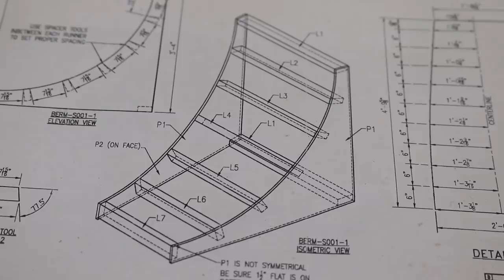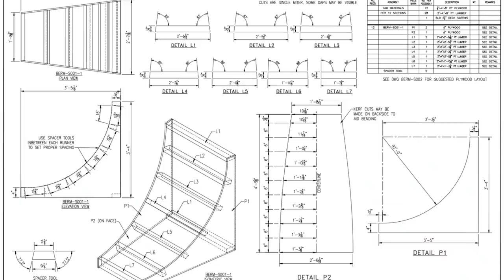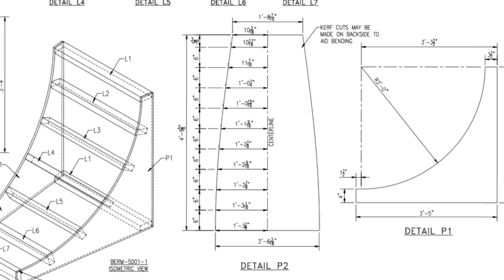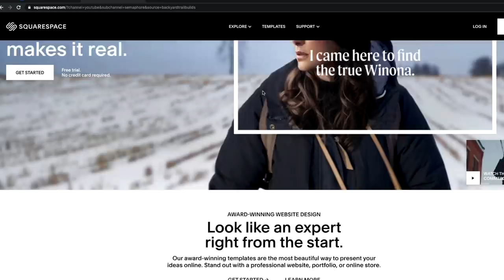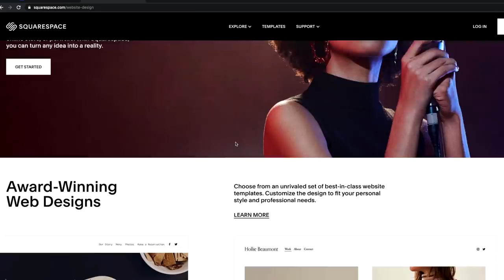Backyard WOODEN Pump Track Build (part 3) // 180 Degree Berm and A New Bike!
In this video we are focusing on getting a full 180 degree berm done and riding the crap out of it on my new mountain bike!!

👉GET THE NEW SHIRTS HERE!

Canon Rebel T7i
Azden SMX-30
Shure SM7B